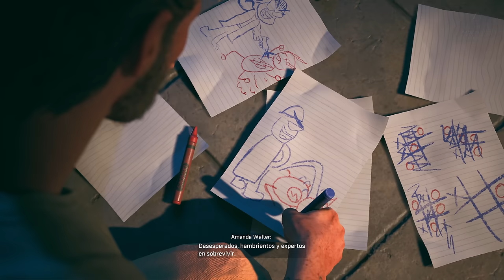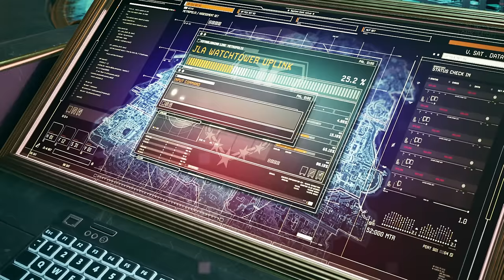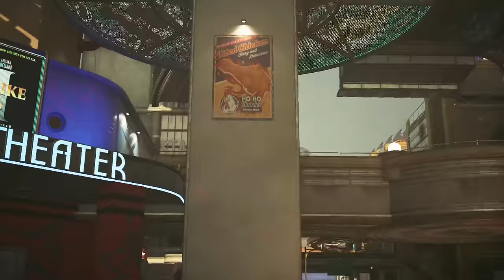SUICIDE SQUAD Kill The Justice League Pelicula Completa en Español LATINO 4K (2024)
Historia en Español Latino de Suicide Squad Kill The Justice League

¡Disfruta de la película completa de Suicide Squad: Kill The Justice League en español latino! En este juego, el Escuadrón Suicida tiene la misión de enfrentarse a la Liga de la Justicia, y tú eres parte de la acción. Sigue la historia y juega con tus personajes favoritos en esta increíble aventura en 4K. ¡No te pierdas el gameplay y la historia de Suicide Squad: Kill The Justice League en español latino!

PS5, Xbox Series PC
Desarrollador:
Rocksteady Studios
Editor:
Warner Bros.
Género:
Acción, Acción y aventura, Shooter (Aliens, Apocalíptico, Mechas y Robots, Superhéroes y Superhéroes DC)
Jugadores:
1-4 (Cooperativo: Online)
Idioma:
Textos en español y voces en español / latino
Lanzamiento:
2 de febrero de 2024 (Pegi: +16)
Rocksteady Studios, autores de la trilogía Batman Arkham, cambian de prisma tras siete años de silencio con Suicide Squad: Kill the Justice League. Dejando atrás las campañas del caballero de la noche, pero conservando el universo de los cómics de DC, los británicos ponen sobre la mesa un looter-shooter cooperativo para cuatro personas protagonizado por el cuarteto de villanos Harley Quinn, Deadshot, Rey Tiburón (King Shark) y Capitán Boomerang que conforman el escuadrón X. Tras implantarse bombas en el cerebro, ahora operan bajo las órdenes de la doctora Amanda Waller en una misión suicida. El objetivo es matar a la mismísima Liga de la Justicia, plantando cara a héroes de la talla de Superman, Batman o Flash. ¿El motivo? Brainiac ha lavado el cerebro de los héroes de DC, y tomado la ciudad de Metrópolis por la fuerza.

La campaña se puede jugar en solitario con bots aliados o con amigos, incluso si estos repiten uno de los héroes que ya están en acción. Cada uno de ellos tiene sus propias mecánicas de movilidad, árbol de habilidades y otros elementos distintivos. Por supuesto, encasillándose en el formato de juego como servicio también se ofrecen skins cosméticas, así como armas y modificadores que afectan al rendimiento de cada personaje en la partida y que se pueden mejorar a medida que dedicamos horas a obtener e invertir recursos en la base de operaciones, ahora tomada por una joven Hiedra Venenosa y otros aliados de la urbe. La jugabilidad también cambia notablemente respecto a lo visto en anteriores juegos del estudio, de tal manera que las investigaciones y el sigilo quedan relegados a un segundo plano a medida que los nuevos personajes jugables resuelven todo saltando y volando con sus artilugios de altas prestaciones, habilidades y armas de toda clase.

¡La historia completa de Suicide Squad Kill The Justice League en español! Descubre cómo el Escuadrón Suicida se enfrenta a los héroes de la Liga de la Justicia en este emocionante juego de 4K del futuro en el 2024. ¡No te pierdas la épica batalla entre el Batman y el Escuadrón Suicida en este juego de acción y aventura!